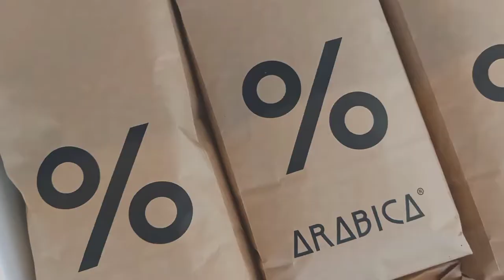Arabica Kuwait | Jeffrey Gadian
Just making a cinematic short film.

Location : % Arabica, Murouj Kuwait